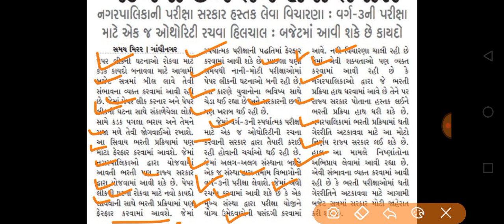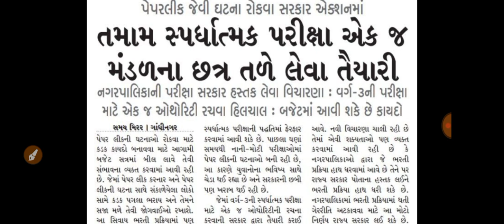Breaking News | સરકારી ભરતીની તૈયારી કરતા ઉમેદવારો માટે સરકારે લીધો મહત્વપૂર્ણ નિર્ણય,અગત્યના ન્યૂઝ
gpsc online
talati exam
talati exam updatetalati junior clerk exam date
talati news
mphw
Ird update
bin sachivalay
fhw new update
gpssb